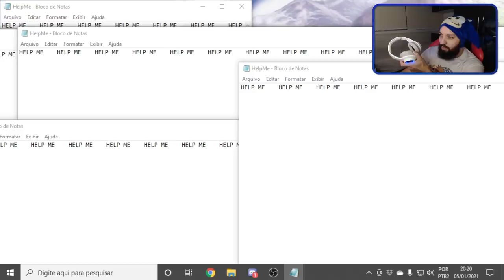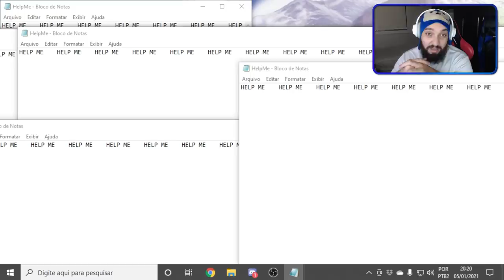ESSE JOGO ACABOU COM MEU COMPUTADOR 😭 | Help Me.EXE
[ MEU SETUP]

2 Memórias Corsair Vengeance LPX, 8GB, 2400MHz, DDR4, CL16

[ CRÉDITOS ]